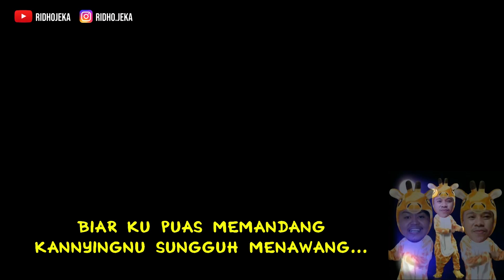KOPI PAIT, RASANYA TERBASSIT BASSIT - Ridho Jeka ft. Ardan Dangnga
Terinspirasi dari video singkat Wawancara Rabasia asal Jeneponto tentang kopi pait andalannya yang terbassit bassit, biar tak ada makanan asal ada kopi hitamnya.

Ridho Jeka ft. Ardan Dangnga
Kopi Pait, Rasanya terbassit - bassit

Terima Kasih atas seluruh Keluarga, saudara, teman – teman telah mengsupport channel kami…